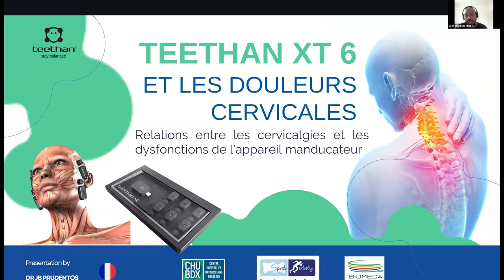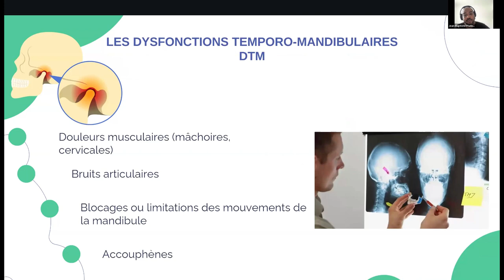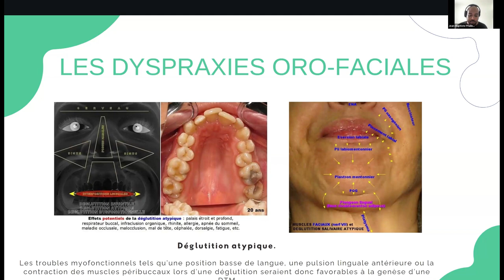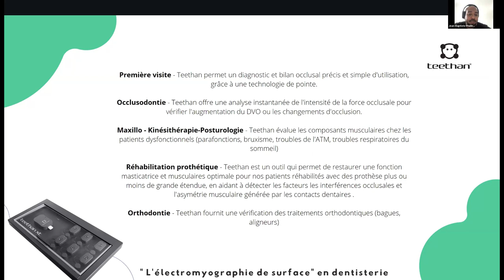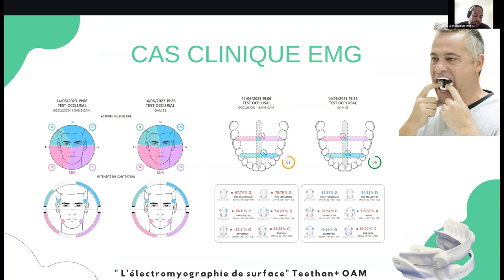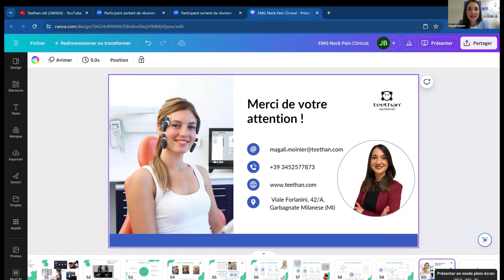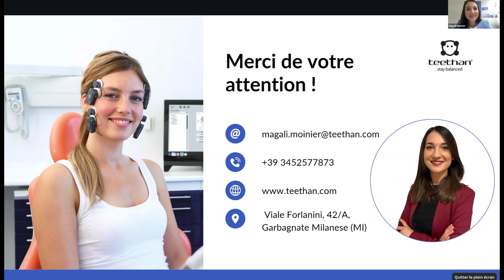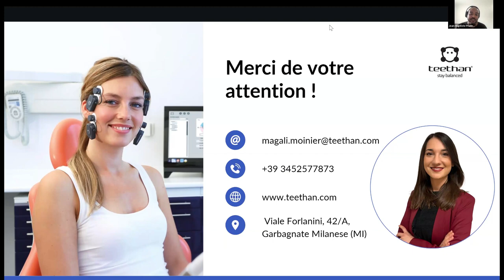Teethan XT 6 : liens entre dysfonctions temporo-mandibulaires et cervicalgies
Les douleurs cervicales, ou cervicalgies, sont un problème courant qui peut sérieusement affecter. La qualité de vie et Les performances professionnelles/sportives.

Souvent méconnues, les dysfonctions temporo-mandibulaires (DTM) peuvent étre étroitement liées au douleurs au niveau du cou.
Les cervicalgies et Les DTM sont interconnectées.

Comment l'utilisation du système d'étectromyographie Teethan, peut offrir des solutions efficaces pour améliorer le bien-ètre des patients.